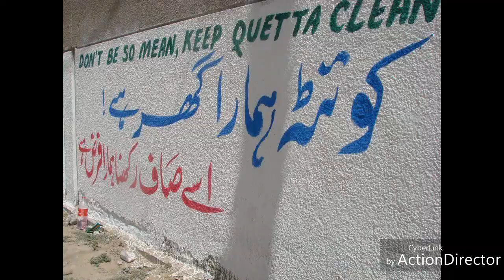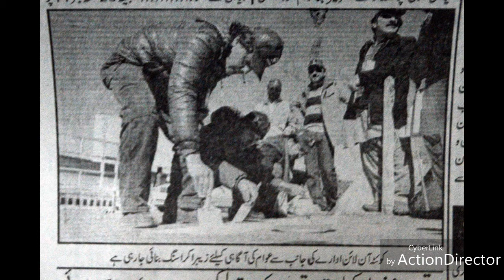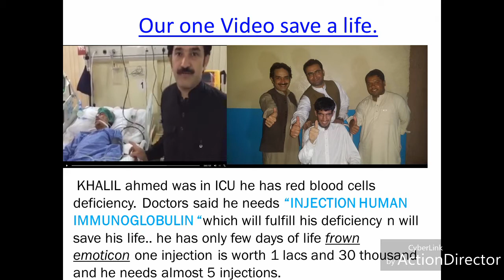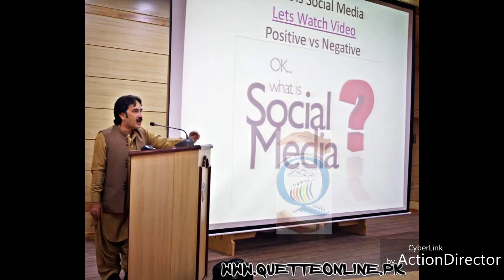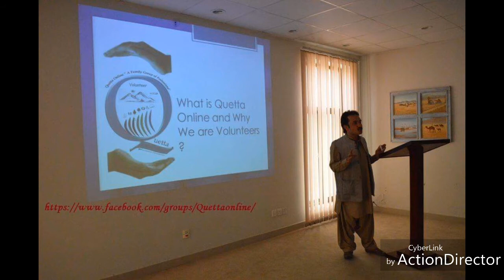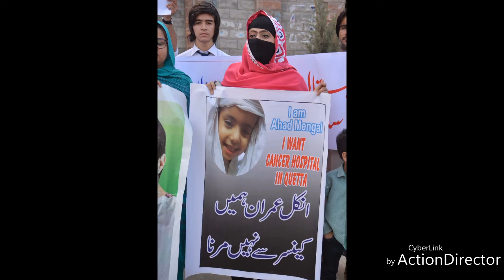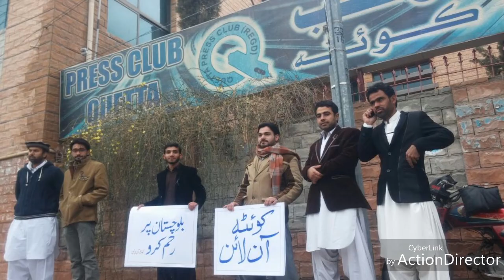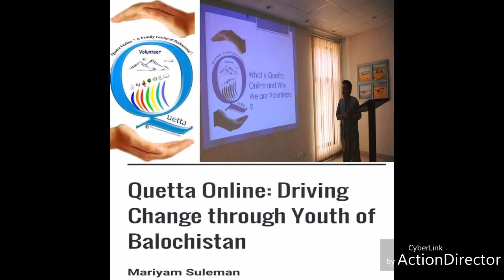Unique volunteers of Balochistan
Quetta Online is unique group of volunteers who using social media for positive activities and social change.
How these volunteers contributed for society on self help phenomenon.
They are unique because they are working without any donor and registration, till now the did below mentioned activities which u can watch in video too.